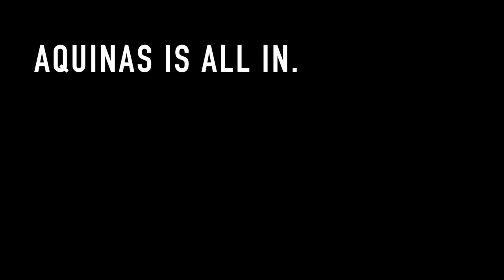Time of My Life (NFL commercial and Dirty Dancing Parody)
Niko and Chris interrupt practice to perform a classic dance from the movie Dirty Dancing. Edited by Chris Banfi.